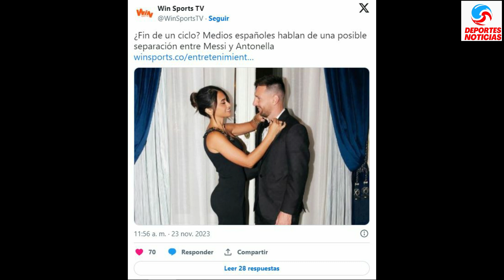Esto se sabe de la supuesta separación entre Lionel Messi y Antonela Roccuzzo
¿Qué sucede entre Messi y Antonella? En las redes se están difundiendo rumores sobre una posible crisis matrimonial entre esta conocida pareja.